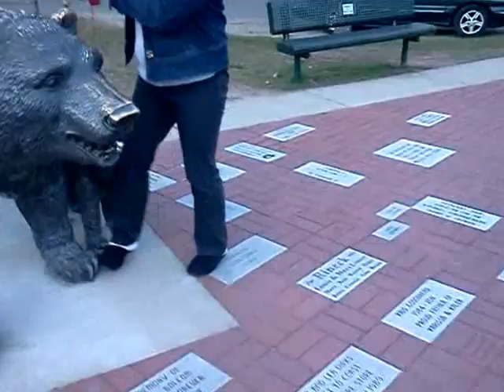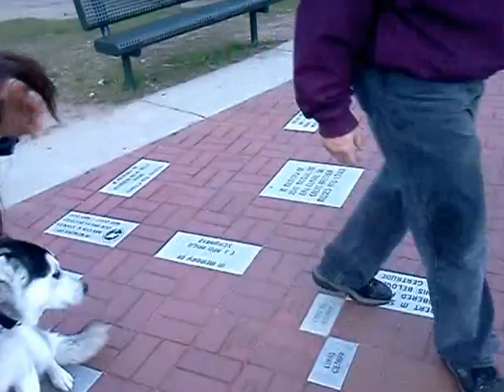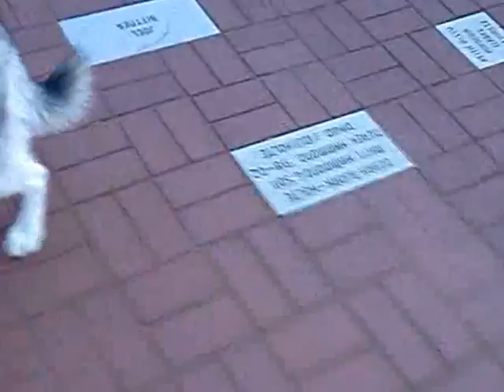loki vs " bear"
loki gets scared by fake bear